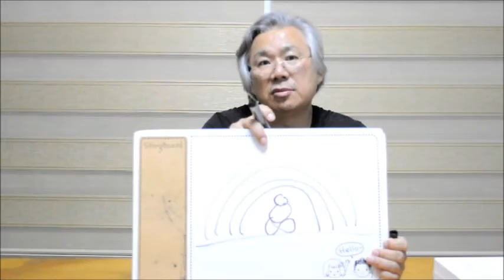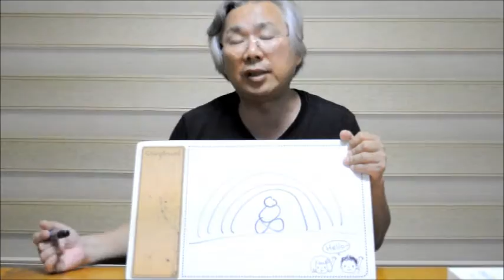제13강 기막(氣膜)이란? - 노천교육원